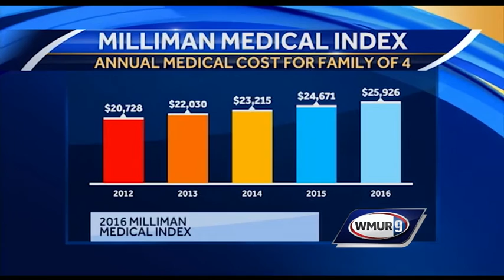The rising cost of healthcare